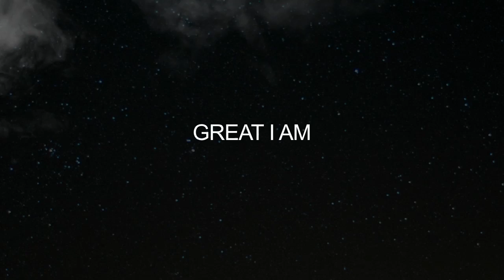Phillips, Craig & Dean - "Great I Am" Story Behind The Song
Phillips, Craig & Dean share the story behind the song "Great I Am" From the album "Breathe In"